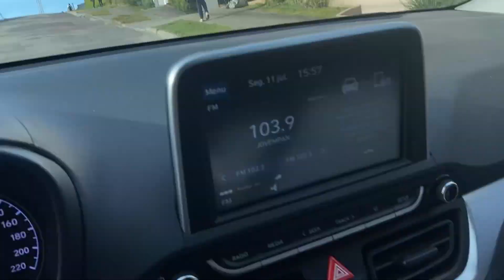QUASE MATEI o PEIXE do BENÍCIO - Família Amigo dos brinquedos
✅ NOSSA LISTA DE BRINQUEDOS FAVORITOS:
LEGO® Minecraft® Pousada da Raposa
Hot Wheels
Playskool Boneco Potato Head
Caiu Perdeu
Jogo Pula Pirata
Girafa Pick a Block, Fisher Price
Jogo Pula Macaco Estamos indo viajar pra praia e fui levar o peixe do Benício na casa de meu pai, no caminho quase que matei o peixe de tanto que balançou o aquário.

Somos a Família Amigo dos brinquedos: Ricardo, Camille, Benício e Bella, conhecidos como papai aranha, mamãe aranha e o pequeno homem aranha. Nos divertimos muito em família e queremos incentivar a todos a se divertirem também. Moramos no Brasil e postamos nossa rotina com daily vlogs em casa, passeando, viajando, como criamos nossos filhos e dicas de nossa familia.